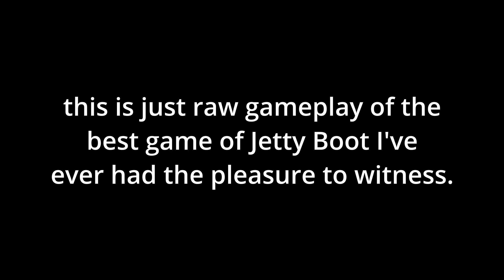The Most Impressive Game of Jetty Boot I've Ever Witnessed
this player was INSANE!